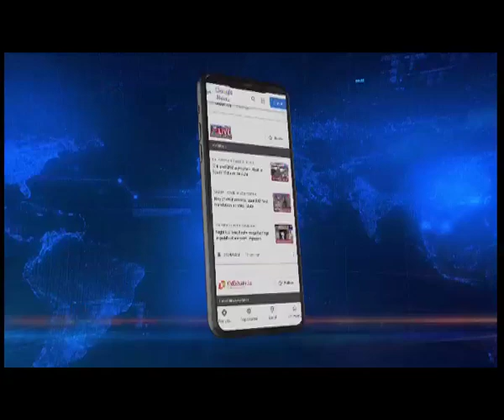Bihar man gunned down in Manipur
Northeastlive | Manipur | A shocking cases of murder has come fore from Manipur’s Churachandpur District. A man identified as Anand Gupta originally hailing from Bihar was shot dead by unidentified miscreants last night.

Gupta who runs a variety shop at Zion Street New Bazar in Churachandpur was shot in the abdomen and his right chest. Police sources informed that the incident happened at 7:30 pm yesterday.